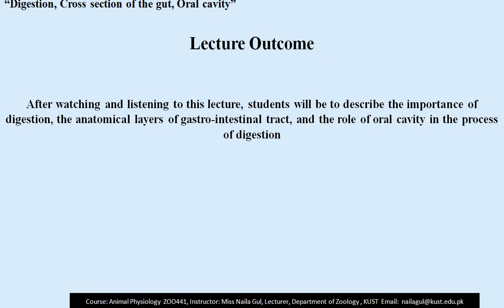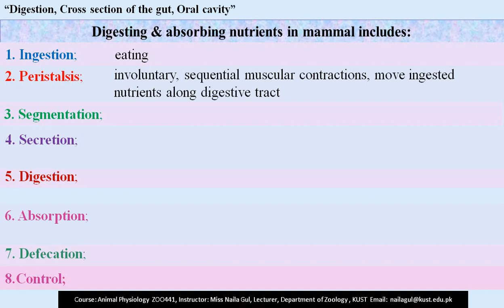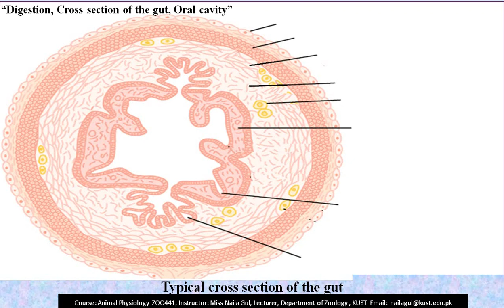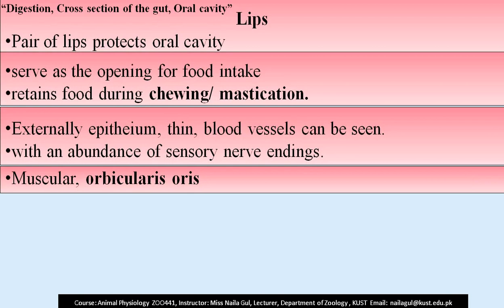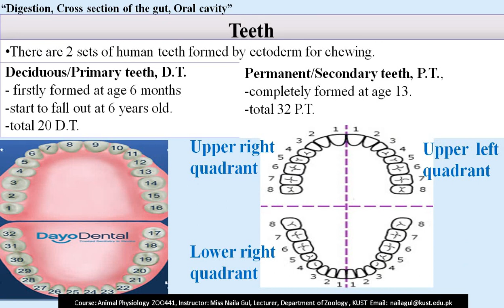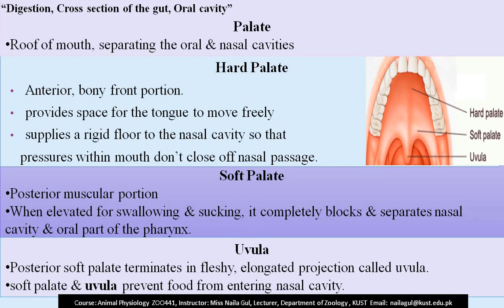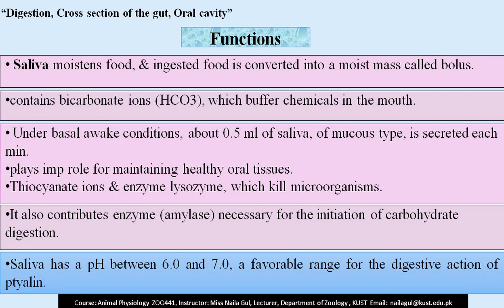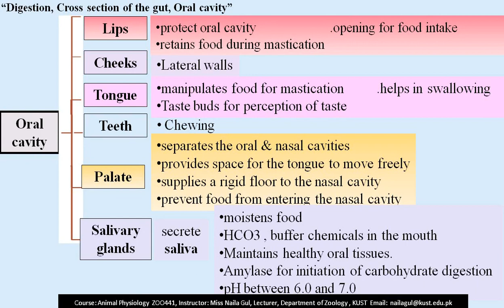Digestion, Cross Section Of gut, Oral Cavity/Mouth || ZOO441 || Lecture 1 || by Miss Naila Gul